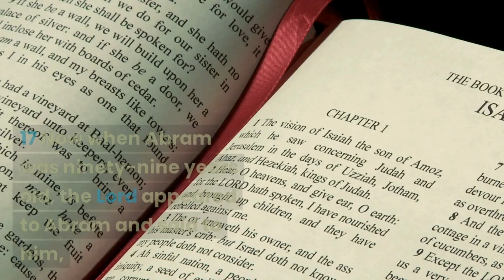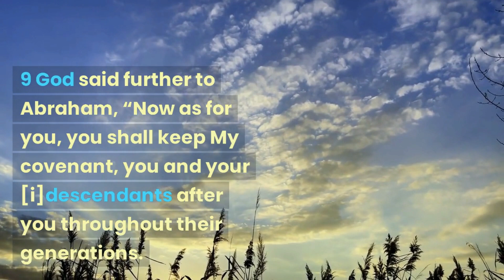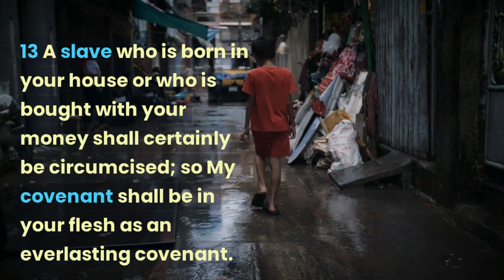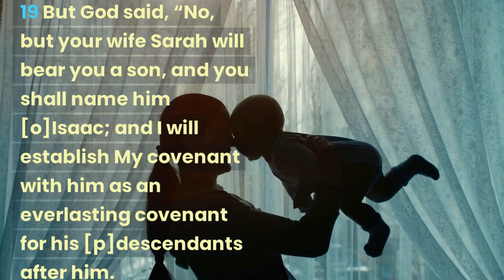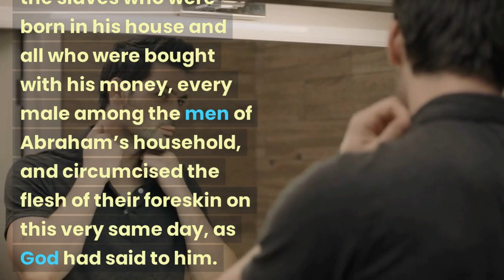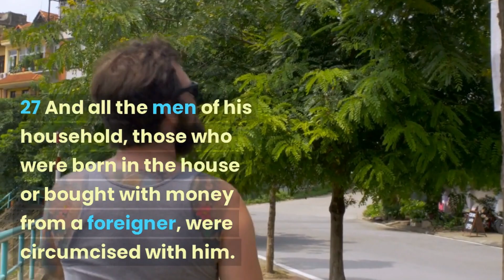GENESIS CHAPTER 17 | LESSONS genesischapter16 genesischapter17summary genesis17🕊️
GENESIS CHAPTER 17 | LESSONS genesischapter16 genesischapter17summary genesis17🕊️. Mark Michael Twins Vlog is a video blog that focuses on discussing and exploring various passages and themes from the Bible. These videos may include personal reflections, biblical teachings, and discussions with other Christians. The goal of a twins vlog is to provide viewers with a deeper understanding and appreciation of the Bible, as well as to encourage them in their faith and share the Gospel - Jesus Christ.

7 Lessons from Genesis Chapter 17:

1. God keeps his promises: In Genesis 17, God reaffirms his promise to Abraham to make him the father of many nations. Despite Abraham's doubts and skepticism, God remains faithful and true to his word.

2. Faith requires action: When God tells Abraham to circumcise himself and his household, Abraham obeys without hesitation. This shows that faith is not just about believing in God, but also about acting on that belief.

3. God changes names and identities: God changes Abram's name to Abraham and Sarai's name to Sarah. This signifies a transformation in their identities and a shift in their relationship with God.

4. God demands purity: God requires Abraham and his descendants to be circumcised as a symbol of their covenant with God. This emphasizes the importance of purity and holiness in our relationship with God.

5. Age is not a barrier to God's plans: Abraham is 99 years old when God appears to him in Genesis 17, and Sarah is 90 years old when she gives birth to Isaac. This shows that age is not a barrier to God's plans and that he can work miracles even in old age.

6. God's promises sometimes take time: God promised Abraham that he would become the father of many nations, but it was not until many years later that this promise was fulfilled. This teaches us to trust in God's timing and to be patient as we wait for his promises to be fulfilled.

7. God values obedience: Throughout Genesis 17, God emphasizes the importance of obedience to his commands. This shows that obedience is a crucial aspect of our relationship with God, and that he values our willingness to submit to his will.